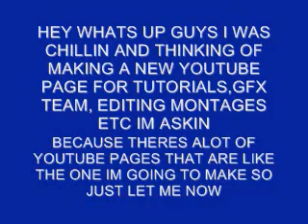New Youtube Page?ReUpload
Tell me what you guys think of this idea if i get good feedback then i will do it and we will be doing more to the page when i get it situated ex: Top 5,cod,gow,halo,etc funny stuff uploading a buttload of videos and much more so let me now below :)